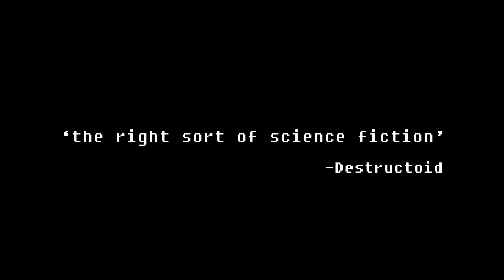The Fall Nintendo Switch Edition Launch Trailer - Nintendo Switch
The critically acclaimed Sci Fi noir "The Fall" is coming to the Nintendo Switch on May 10th, and includes a series of lighting and rendering improvements, as well as control and UX enhancements not present in the initial Wii U release. In The Fall, you'll take on the role of ARID (Armoured Robotics Interface Device), the artificial intelligence within a high-tech combat suit, whose human pilot has been rendered unconscious. It’s up to you to take control of the suit and drag his lifeless body towards help through the game’s brooding, atmospheric environments.

Follow RawFlow for more!

With ❤ RawFlow